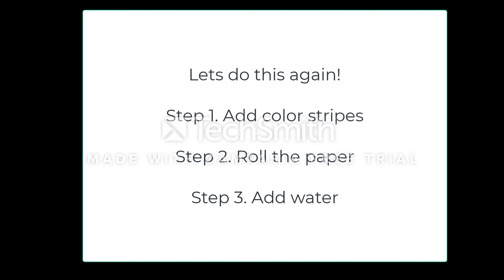Magic Growing Caterpillar. Project with Paper Towel for ages 3 and up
Magic Growing Caterpillar. Fun creative project for children AND family, using paper towels or tissue paper, markers, and water.  For age 3 and up. Ideal for Kindergartners.